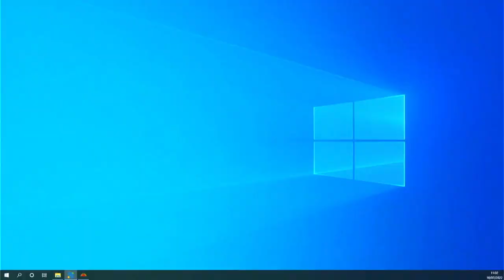SPECIAL COVENANT SERVICE || 10 JUILLET 2022 || MESSAGE